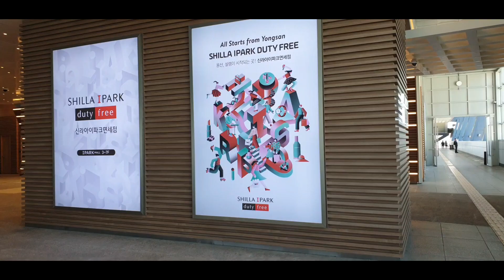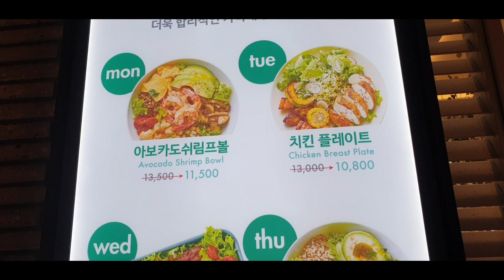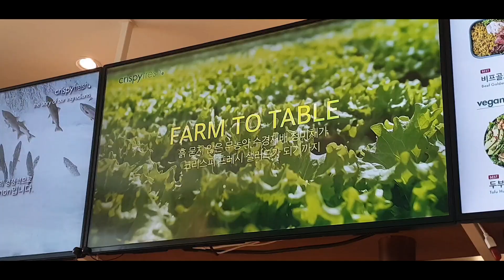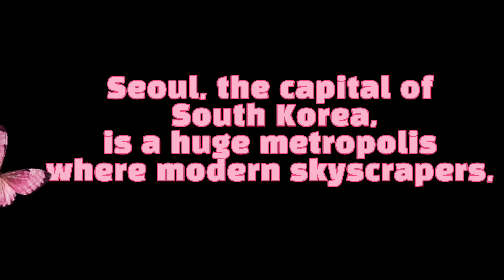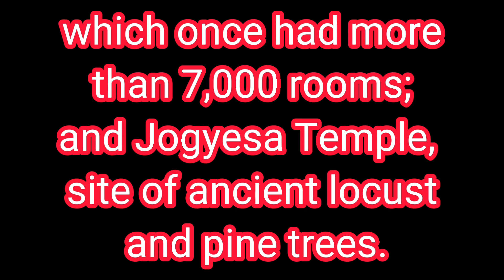SEOUL the Capital City of South Korea